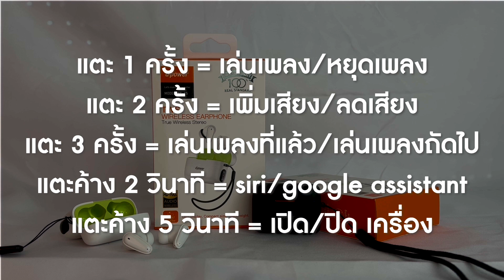หูฟังบลูทูธ d-power BT-25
หูฟังทรูไวเลสชนิดอินเอียร์ ตัดเสียงรบกวนแบบ Passive noise cancelation